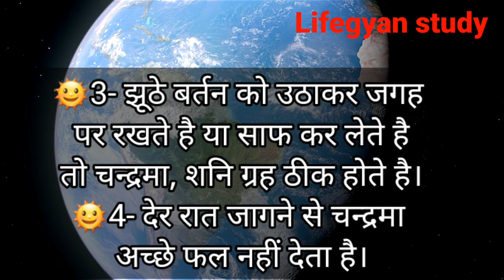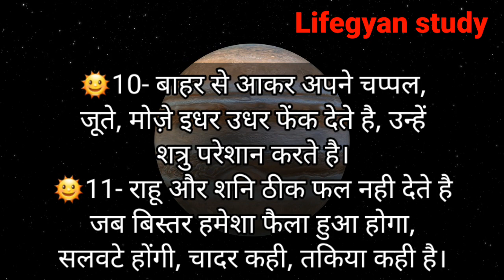आदत बदलने से ग्रह भी अच्छा फल दे सकते हैं # इन 14 आदतों को बदलकर अपने ग्रहो को प्रसन्न करें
motivationalstory and Entertainment
आदत बदलने से ग्रह भी अच्छा फल दे सकते हैं
 ग्रहों की कहानी
 आदतें और आपके ग्रह
 14 आदतें जो आपकी जिंदगी बदल देंगे
how to improve your life style
 Lifegyan study